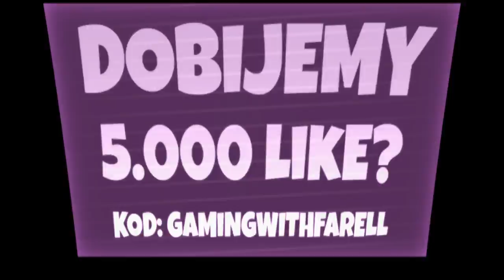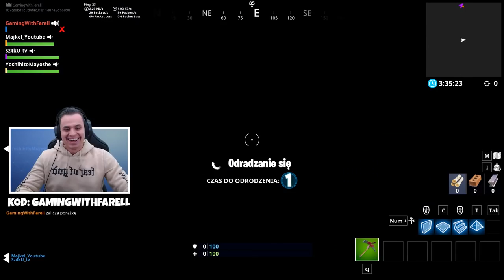😲 NAJDZIWNIEJSZY TRYB W JAKI GRAŁEM! TRYB KREATYWNY - Fortnite Battle Royale